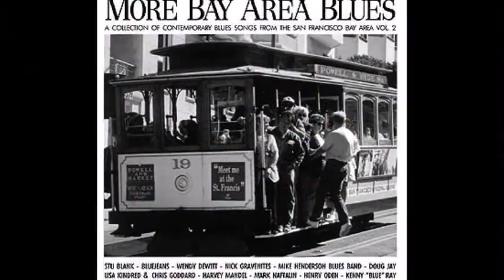Garry Smith Blues Band ~ ''I Can't Seem To Shake These Blues'' 1996 San Francisco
Modern Electric San Francisco Blues 1996